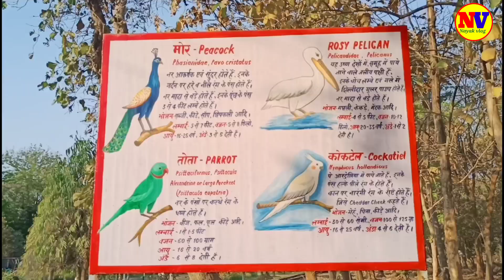Bokaro zoo || Bokaro steel City zoo || Bokaro Nehru Park || Jawaharlal Nehru Park Bokaro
Bokaro zoo | Bokaro steel City zoo | jawaharlal Nehru park bokaro जवाहरलाल नेहरू जैविक उद्यान बोकारो

Hello friends...
आप लोग इस वीडियो में जवाहरलाल नेहरू जैविक उद्यान को देखा है। यह जैविक उद्यान बोकारो का सबसे बड़ा जैविक उद्यान है। जो लोग डाउन के बाद खुल चुका है अगर आप लोगो ने अभी तक इस जगह नहीं आया है तो एक बार इस जगह घूमने के लिए जरूर आएं।और अगर वीडियो पसंद आए तो वीडियो को ज्यादा से ज्यादा अपने दोस्तों एवं रिश्तेदारों में जरूर शेयर करें।
धन्यवाद।

any Queries...
Bokaro zoo
Nehru Park Bokaro
Bokaro neharu park
Bokaro park
Bokaro Steel City Park
neharu park ka video
dhanbad park
Ranchi Park
neharu park bokaro 2021
Jawaharlal Nehru Park aasansol
neharu park Ranchi